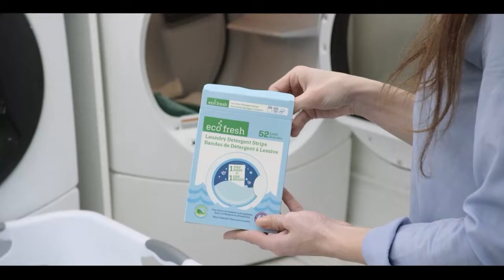International and Canadian News - November 14, 2023